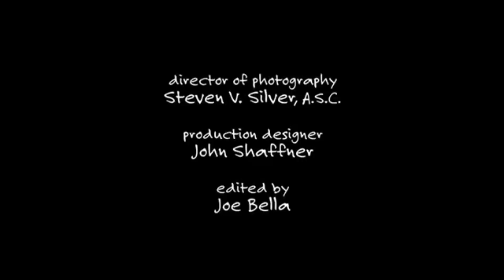E4 Announcer 2019-present